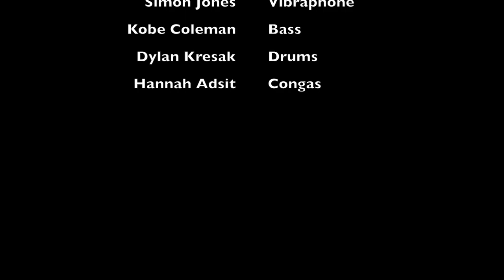Bacon Suite Blues - Allegheny College Jazz Ensemble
Allegheny College Jazz Ensemble

Joel Hunt, Director
Hannah Heutsche, Alto Saxophone
Isabella James, Tenor Saxophone
Jessica Morgan, Tenor Saxophone
Griffin Wirth, Baritone Saxophone
Chris Wise, Trumpet
Jennifer Dearden, Trumpet
Kirk Morrison, Trumpet
Seth Bobyak, Trombone
Ed Cronin, Trombone
Logan Carnes, Trombone
Charles Gibson, Piano
Simon Jones, Vibraphone
Kobe Coleman, Bass

Dylan Kresak, Drums
Hannah Adsit, Congas